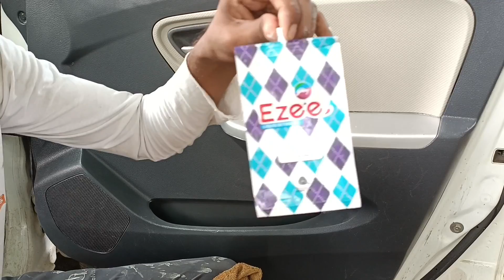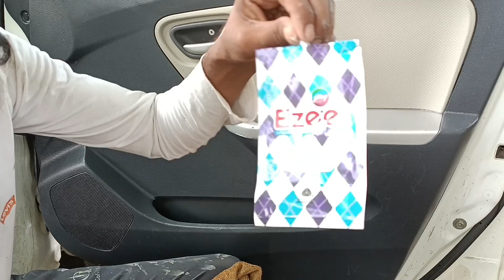₹10 में होगी गाड़ी ड्राई क्लीन || इजी से करें गाड़ी को ड्राई क्लीन || how to interior detailing 😱😱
📌Does Not Promote Encourage Anyillegal .The Channel is

🔖No Way Responsible For Any Misuse Of The Information.

be infringing.
Thanku 🙏